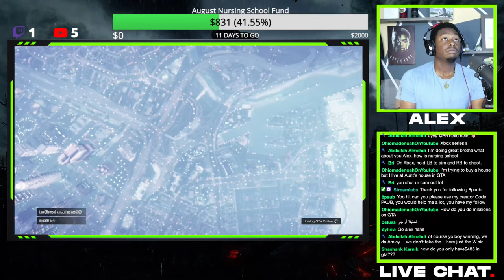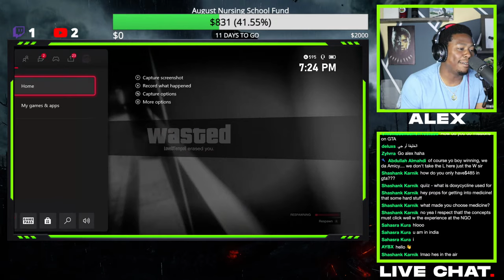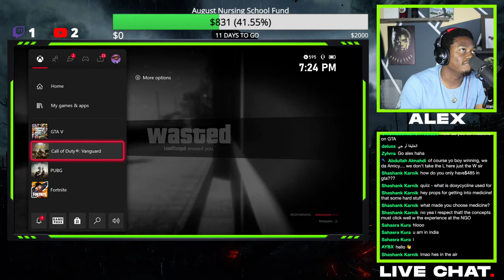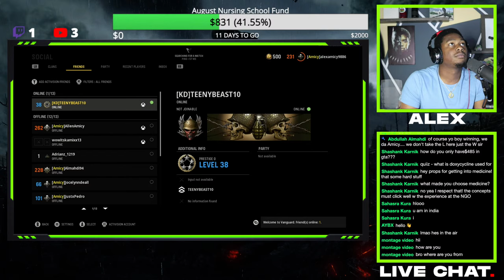Late night Game Session!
Original Video/SONG ►